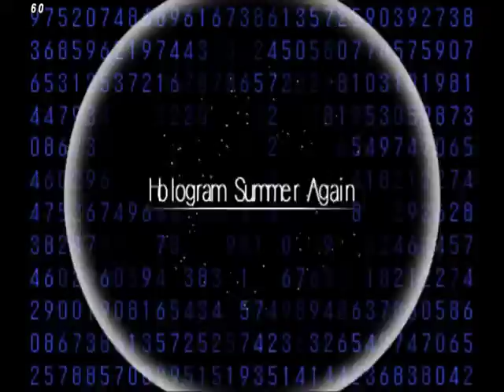K-BAS [MBAACC] vs Sexy Panda 5/12/2019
Keo Battle Archive show
Melty Blood Actress Again
player 1: Sexy Panda
player 2: Keogamer/Keobastein